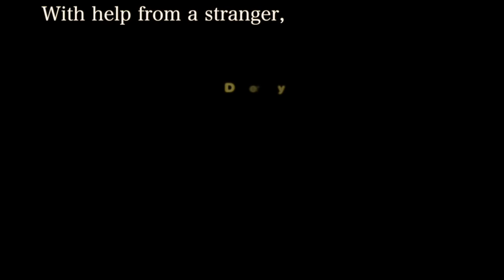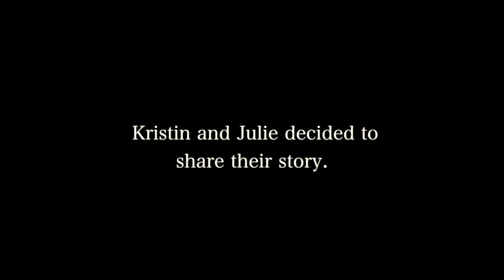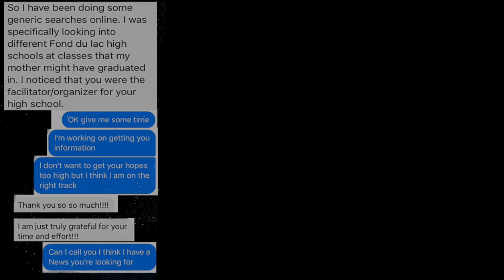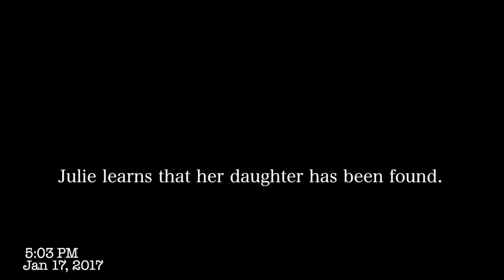Daughter Finds Birth Mother 33 Years Later